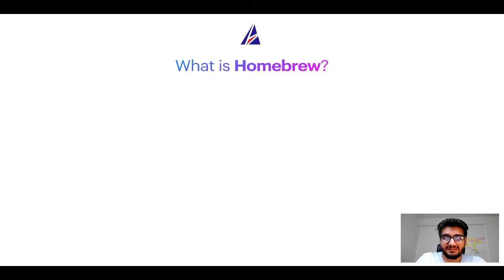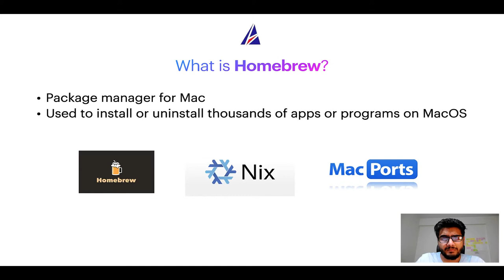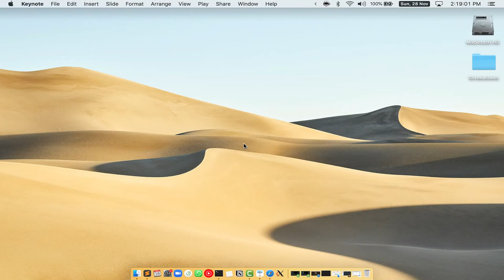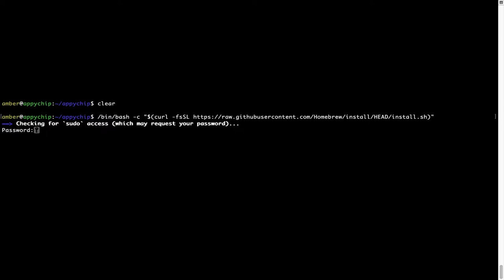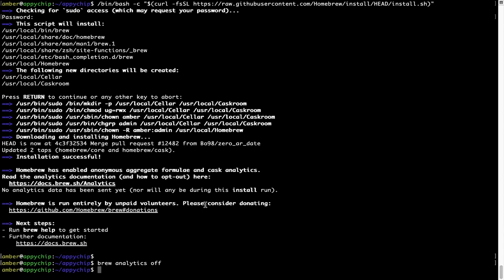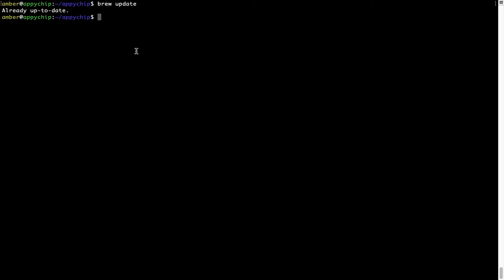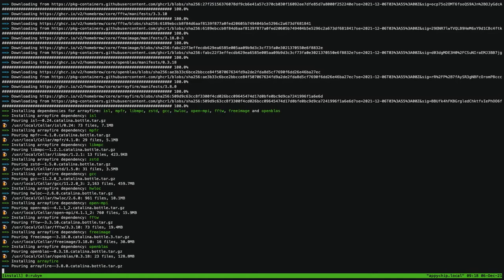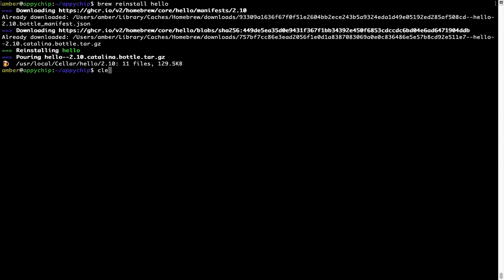How To Download & install arrayfire on MacOS (Big Sur, Monterey, Catalina, Mojave) | Homebrew / brew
In this tutorial video, we will show you how to download, install, reinstall and repair 'arrayfire' using 'brew' package manager ( or simply Homebrew ). Brew works on all supported versions of Mac OS X.

Description of 'arrayfire' program/app: General purpose GPU library

brew is a free package manager which can be used to install softwares ( using Terminal or console ) on MacOS. It is an open source alternative to Apple App Store. It can be used to install thousands of programs / softwares / apps / commands / utilities / applications on MacOSX. Alternatives to brew package manager on MacOS include Apple App Store, Macports / Mac Ports, PKG / DMG files, Nix or NixOS etc to name a few.